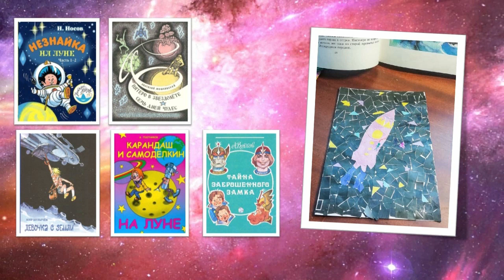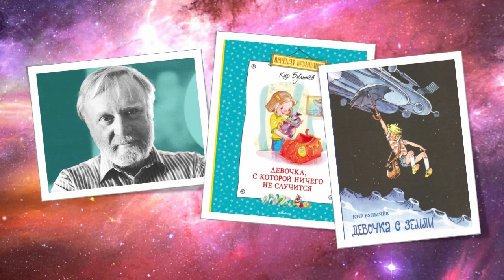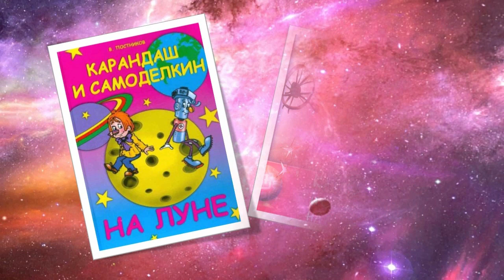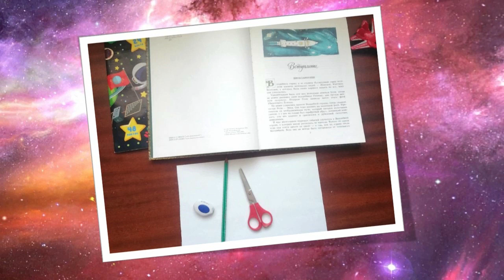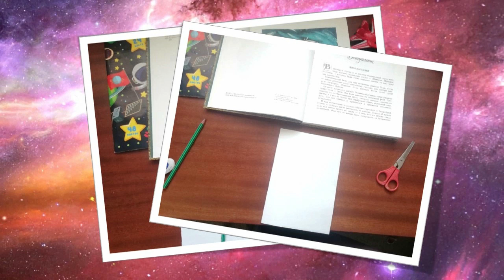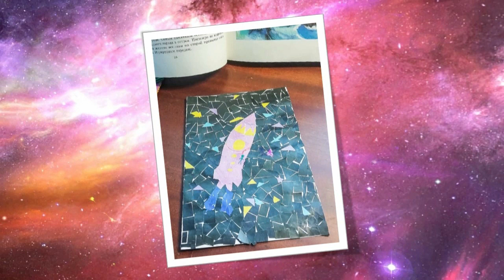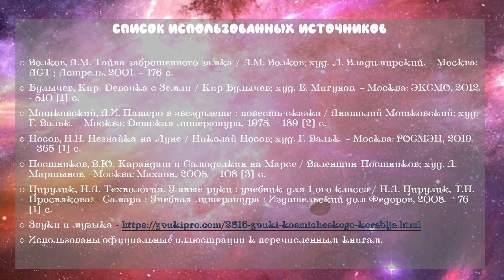Космическая мозаика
Мастер-класс Городской детской библиотеки № 1 им. Е. С. Коковина